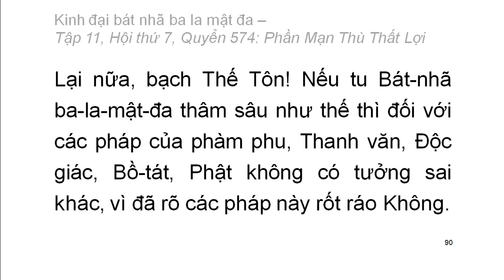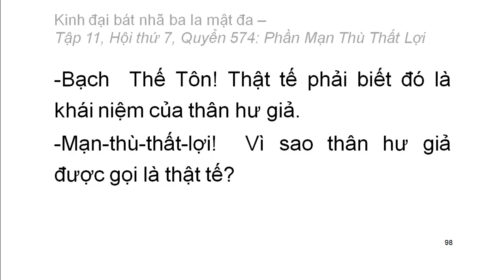Quyển .../600: Kinh đại bát nhã ba la mật đa (tiếp)